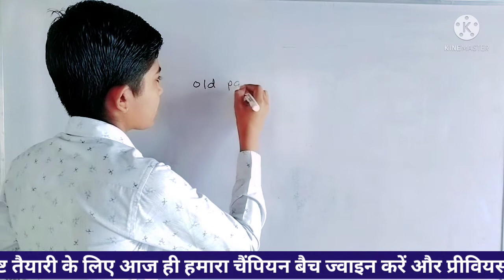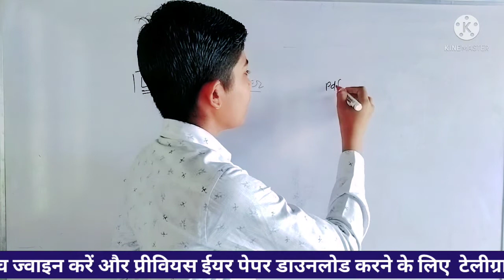stse rajasthan previous year papers,stse previous year question paper,mat sat lct all old paper 🔥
सभी पेपर हमारे टेलीग्राम चैनल पर उपलब्ध है वहां जॉइन जरूर करें चैंपियन बैच एसटीएसई 2021 का टेलीग्राम ग्रुप ज्वाइन करें
link telegram group

pratibha khoj pariksha,
प्रतिभा खोज परीक्षा 2021,
pratibha khoj pariksha 2021,
rajya pratibha khoj pariksha,
stse,
राज्य स्तरीय प्रतिभा खोज परीक्षा 2021,
rashtriya pratibha khoj pariksha 2021,
stse 2021,
stse rajasthan,
राज्य स्तरीय प्रतिभा खोज परीक्षा,
राष्ट्रीय प्रतिभा खोज परीक्षा 2021,
राष्ट्रीय प्रतिभा खोज परीक्षा 2021 class 10,
pratibha khoj pariksha rajasthan,
rajasthan pratibha khoj pariksha,
headmaster praveshikapaper comp. exam 2021 paper,
pratibha khoj pariksha syllabus,
rajya stariy pratibha khoj 2021,
rajya stariya pratibha khoj pariksha,
प्रतिभा खोज परीक्षा,
ashok chemistry point,
headmaster praveshika school comp. exam 2021,
kali bai bhil scooty yojana 2021,
rajasthan pratibha khoj,
rashtriya pratibha khoj pariksha 2021 online form,
rte rajasthan admission 2021-22,

radheshyamprajapat 41
radheshyamclasses